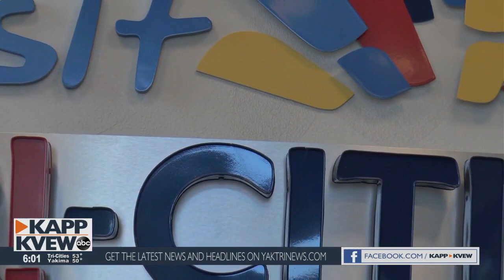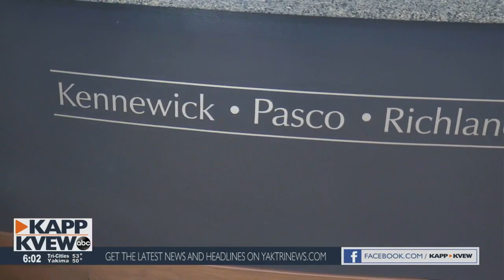Visit Tri-Cities - Working Past Covid